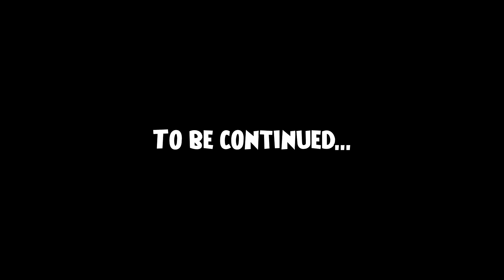Wizard101 Empyrea Final Boss & Ending(?)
The final boss of Empyrea soloed in less than 5 minutes. This fight is really buggy honestly. It is test realm after all though. Normally there's suppose to be 3 minions but they won't show up after defeating him the first time.